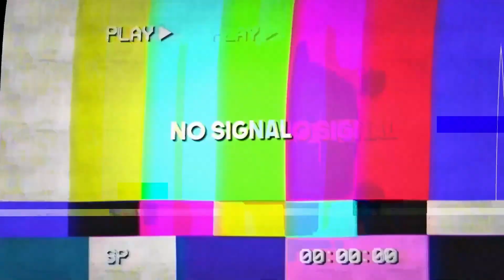Our Most Expensive Cookoff Yet!